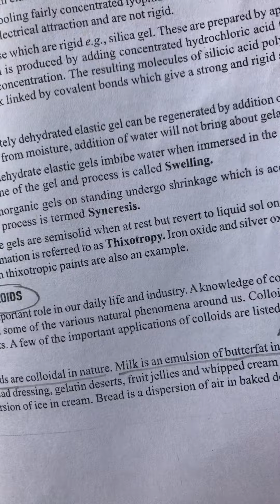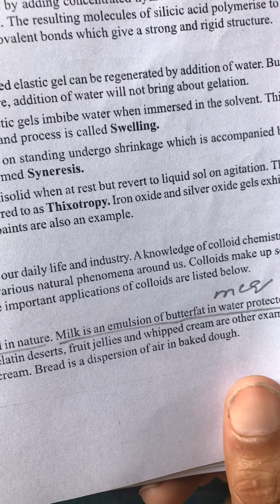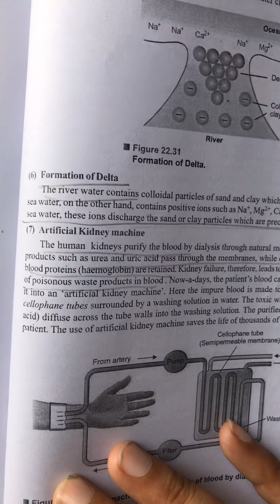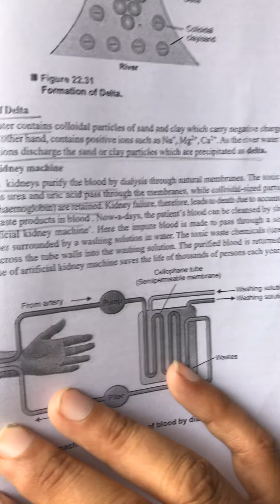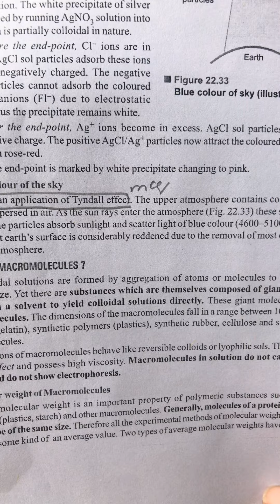Colloids/Applications of Colloids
Physical Chemistry (ADP second semester)